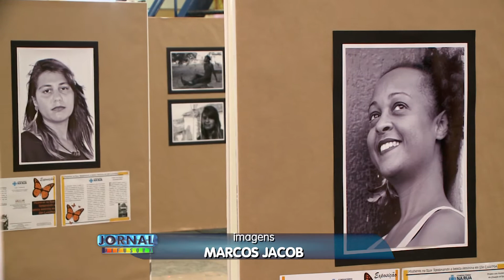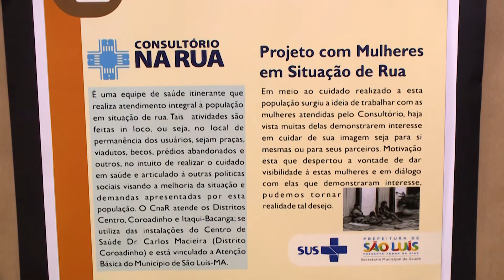(EDIÇÃO 12/03) Exposição destaca solidariedade e beleza das mulheres em situação de rua